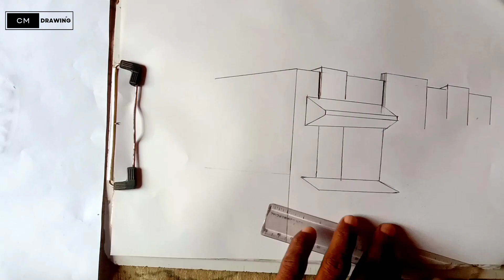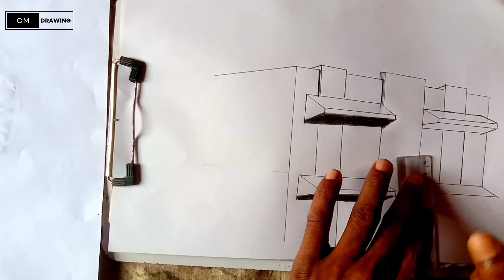Drawing most luxurious house 3D design step by step 💯 indian 🇮🇳art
Drawing most luxurious house design step by step 💯 indian 🇮🇳